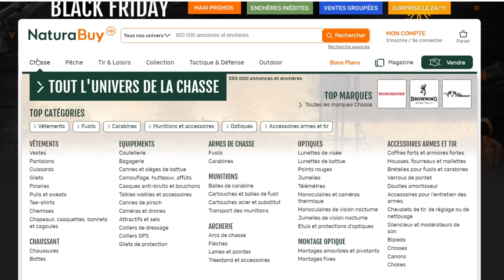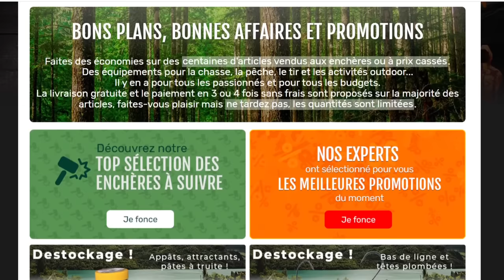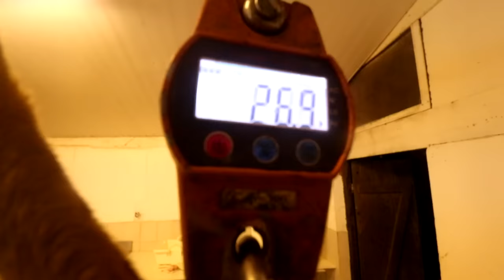Chasser le Chevreuil à la Carabine ! [Chasser-Cuisiner-Manger]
► Ma Caméra
► Ma Gopro